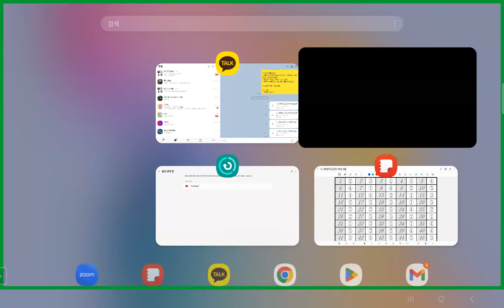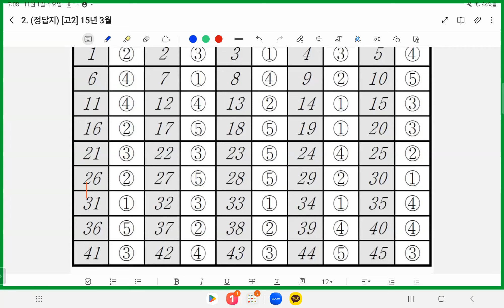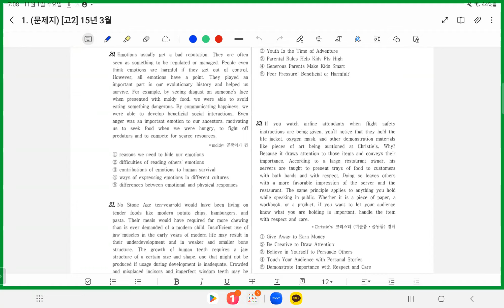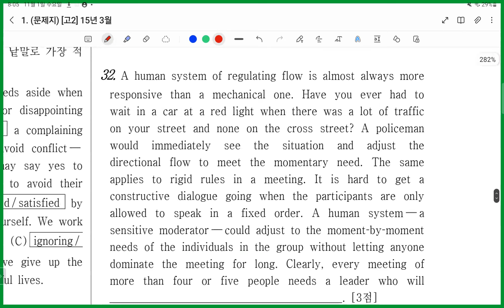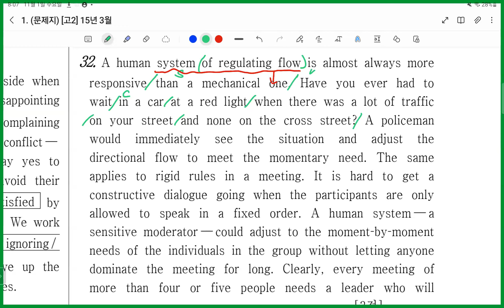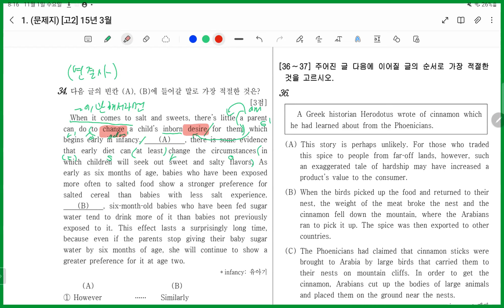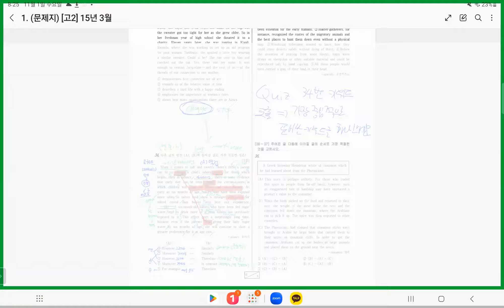[예비고1 모의고사 해설강의 11월 1주차M]